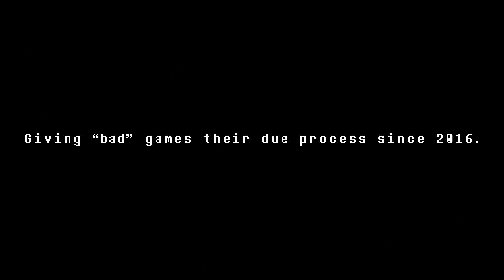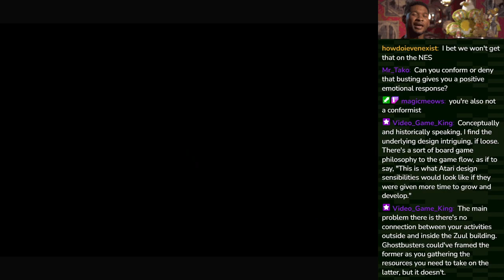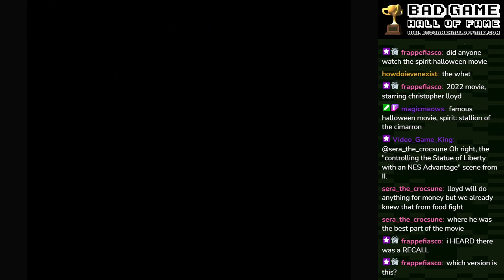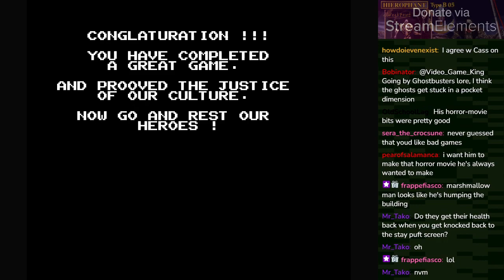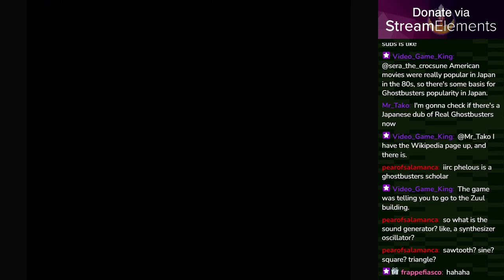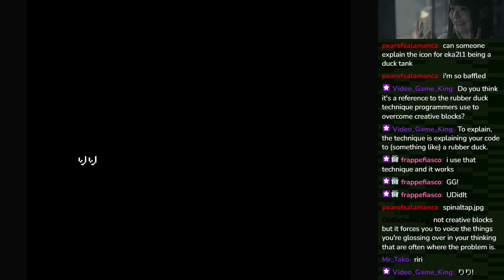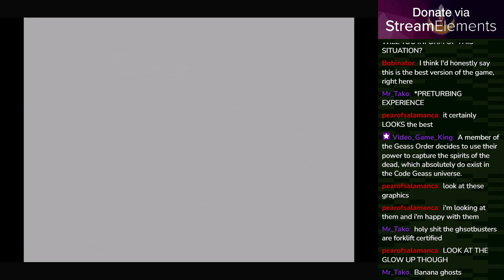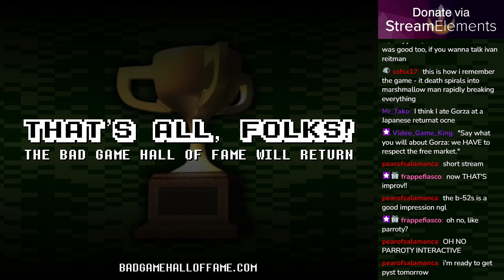Ghostbusters (NES) - Bad Game Hall of Fame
Cass celebrates the anniversary of 'Ghostbusters' on the NES / Family Computer by playing all the way through it! (Twice!) We'll also check out the original home computer release, a conversion to the Atari 2600, and the Master System re-imagining which is routinely hailed as the best iteration. But which version will Cass ultimately prefer? The answer may surprise you...

GAMES PLAYED:
0:00 - Intro
2:12 - Ghostbusters (Commodore 64)
16:14 - Ghostbusters (NES) 🏆
42:32 - Ghostbusters (Famicom) 🏆
59:55 - Ghostbusters (Atari 2600)
1:13:00 - Ghostbusters (Master System)